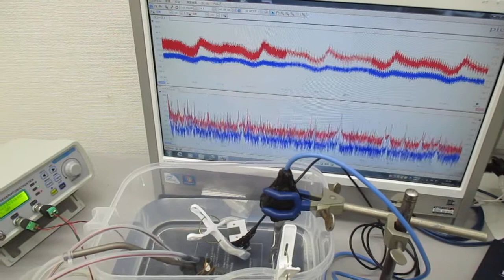超音波発振システム（１ＭＨｚ、２０ＭＨｚ）の超音波実験（チタン製ストローの表面弾性波） ultrasonic-labo